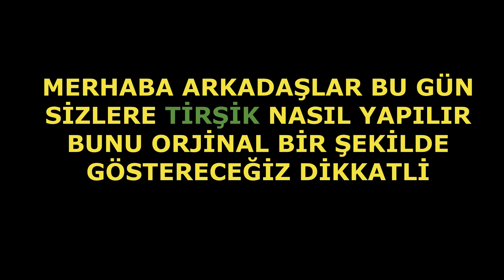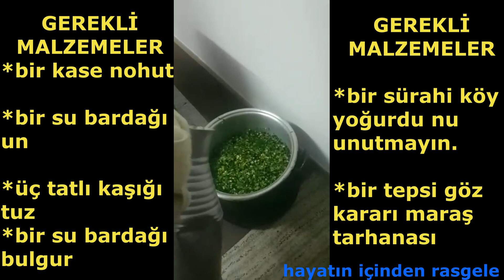TİRŞİK ÇORBASI YAPIMI MARAŞ TİRŞİĞİ ANDIRIN DOKTORU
Tırşik bitkisi(yılan pancarı), Akdeniz ikliminin hakim olduğu alanlarda doğal olarak yetişmektedir. Adana, Maraş, Osmaniye özellikle de Andırın'da çorbası yapılır. Halk arasında “Andırın Doktoru” olarak bilinmektedir.